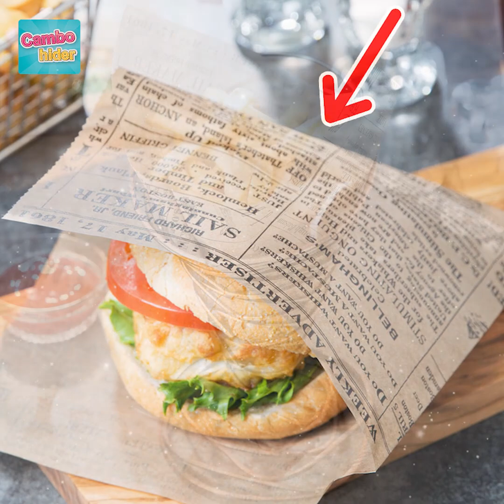អាហារ ៤ ប្រភេទ បើក្មេងញ៉ាំច្រើន អាចបណ្តាលឲ្យខូចខួរក្បាល | 4 foods can cause brain damage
4 foods can cause brain damage